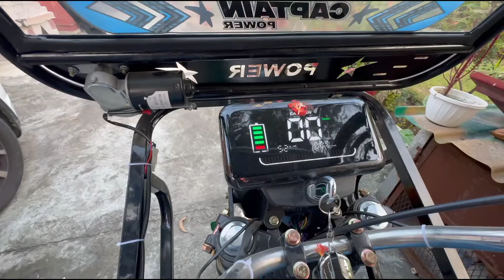kiski Nazar Lag Gayi Hamare king ko 😭 dr. Sahab Ne kya kaha⁉️￼@nareshmehtanpvlogs2547 ￼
kiski Nazar Lag Gayi Hamare king ko 😭 dr. Sahab Ne kya kaha⁉️​⁠